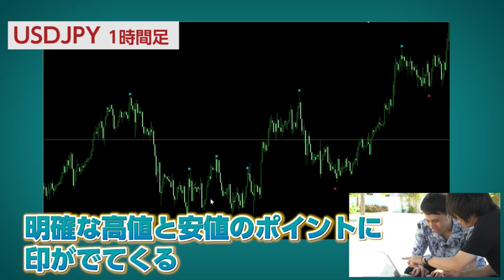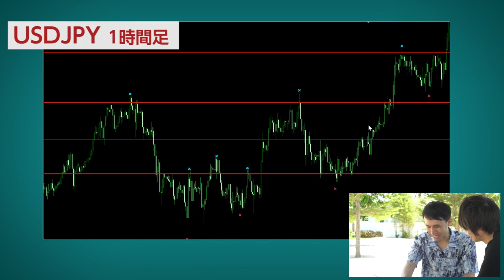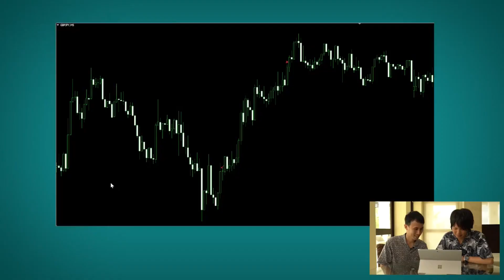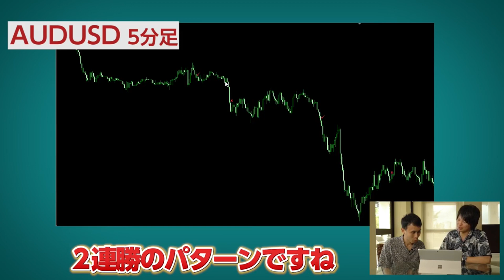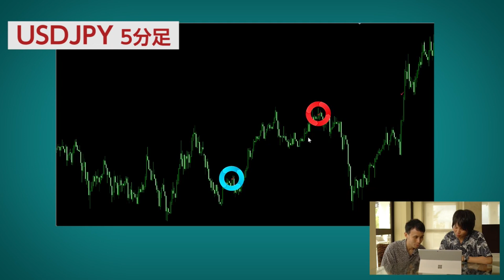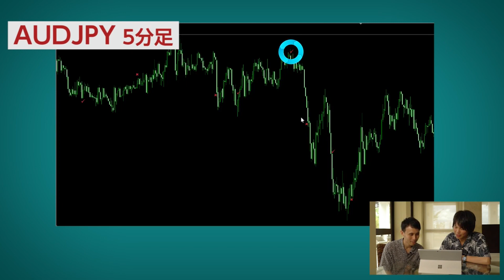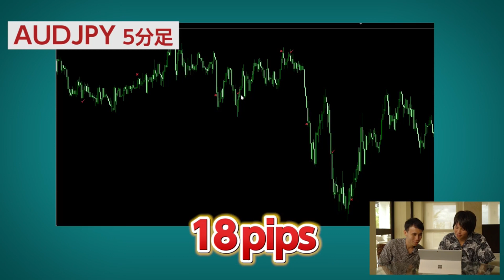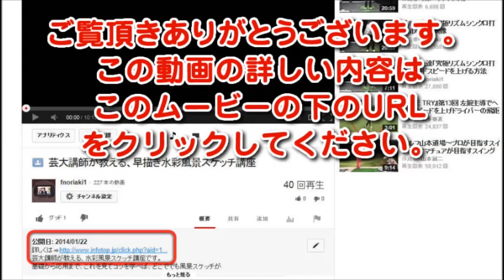ゾーンスキャルFXは裁量トレードの最高峰の手法として「もっとも利益を狙える」手法、10万円からスタートしてもたった1年で年収3000万円も十分に可能。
←このゾーンスキャルFXは、10万円からスタートしたとしても、わずか1年で、誰もが年収3000万円クラスを目指せます。むしろこれは、低い目標で、そこから年収5000万円、1億円という世界も、十分に目指していただけます。

ゾーンスキャルFXでは、月利100%を1つの目安としています。

上記の10万円を1年で3000万円というのは、月利60%でのケース。

つまり、約半分の月利でも、それだけの利益が可能となる計算なんです。

まずは稼ぐ。そして豊かになる。

FXに取り組む人には、ぜひここを、強く意識いただきたいんです。

裁量トレードの中でも、「最も利益を追求できる」究極の手法だと自負しています。

きっとあなたは、このゾーンスキャルを試したら、
その利益を生み出すパワーに、「まるで奇跡」だと感じることでしょう。

でも、これは現実。

最高峰であり、究極の裁量トレードとして、絶対の自信をもってお届けします。

【他では手に入らない、ここだけの特典】

特典は
FX-Katsu先生によるオリジナル特典動画3点です。

■特典1「利益率2倍！？FX-Katsu流・相場分析テクニックを伝授！」

ゾーンを作るときに、有効的に相場の方向性を捉える方法について
詳しく解説いたしますので、ぜひ繰り返しご覧いただき、
講師の考えを落とし込んでいただければと思います。

■特典2「常勝トレーダーへの最短ルート！時間帯別トレード攻略法」

アジアタイム、ヨーロッパタイム、ニューヨークタイムにおける
各時間帯の攻略方法について詳しく解説いたしますので
ぜひ繰り返しご覧いただき、

■特典3「無駄な損失を徹底回避！経済指標の考え方」

FX-Katsu先生が特に意識している経済指標とその捉え方について

このリンクから特別な特典付きで
「The Secret FX」をご購入いただくことができます。

※他のサイトなどから購入されると特典を受け取ることはできませんので

購入後の特典のダウンロード方法はこちら

ここだけの特典に関する情報はこちらをご覧ください。
＝＝＝このゾーンスキャルは、圧倒的な勝率の高さも1つの特徴。

もちろん最終的に見るべきは「どれだけの利益になったか」という部分。

極端な話、勝率が1割でも、2割でも、
利益が残ればそれでいいという考えもあります。

ですが、このページをご覧になっている多くの方は、
お仕事をしながら、家事をしながら、
忙しい日々の中でトレードをされているはず。

「他にやるべき、大切なことがある」のに、
負けトレードが続いてしまったら、仕事に身が入らなくなったり、
家族との大事な時間を、心から楽しめなくなってしまう。

いくら利益が残ったとしても、
それだと幸せな人生には、つながりません。

だからこそ僕は、このゾーンスキャルで「勝率」を、
かなり大事な要素として考えました。

勝率9割超えも、十分に目指せますし、
それだけのペースで勝ち続ければ、上記のチャート画像のように、

「勝ちトレード」「勝ちトレード」「勝ちトレード」と連勝を積み重ねて、
たまに小さく損切りでマイナスになる。

バランスとしても、最高の勝ち方ができるようになったと自負しています。

＝＝＝このゾーンスキャルで最も重要な部分は、「ゾーン」という考え方。

言うなれば、このゾーンこそが、利益の源泉であり、
あなたをこれから、億万長者にしてくれるものなんです。

このゾーンの重要性は、何度強調しても、し過ぎることはありません。

僕は断言しますが「ゾーンを作る」

ことで、あなたはあらゆる相場で利益をあげる、
絶対的な自信が、身につくことでしょう。

それは僕がそうだったからですし、
このゾーンスキャルを学んでくれた方は、
トレードで利益を生み出す自信を持てるようになりました。

そこにはもう「不安」

というものが存在しない。

「これは買いゾーンだから、買いエントリーで利益になる」
「ここは売りゾーンだから、売りエントリーで利益になる」

と、淡々とゾーンを作り、
利益になるのが分かっているような状態で、お金を稼いでいく。

これはまるで、相場に落ちているお金を拾っていくような感覚だと思います。

絶対的な自信をもって、あなたがFXで利益を上げる未来は、
もう目の前までやってきています。

このゾーンスキャルで、あなたが想像する以上に、
豊かで自由な未来を手にしてくださいね。

＝＝＝そしてこのプロジェクトでは、プロトレーダーである、
僕FX-Katsuと同じゾーンを、
ほぼ自動で作るために、専用ツールを提供します。

ゾーンを作るためには、サポートライン、レジスタンスラインを引くという、
裁量が必要になります。

人によってラインを引く基準は異なり、経験のない方にとっては、
なかなか最適なラインを引くことは、ハードルの高いこと。

でも、このツール「ゾーンディスカバリー」を使えば、
僕と同じゾーンを、ほとんど自動で作ることが可能になるでしょう。

そこに知識も、経験も、センスもいりません。

ただツールが教えてくれる通りに、
素直に、余計なことを考えずにゾーンを作る。

そのあとは、そのゾーンで利益を生み出していくだけ。

本当にシンプルな作業の積み重ねなんです。

もちろんこのツールは、何度も何度も改良を重ねて、
知識がなくても、経験がなくても、
僕と同じような判断でトレードできるようにしています。

このツールがあれば、何も不安もありません。

ぜひ、安心して、圧倒的な利益を稼ぎ出してくださいね。

＝＝＝ゾーンスキャルFXでは、エントリー、決済のチャンスを自動でお知らせする、
高性能のサインツールをおつけしています。

「ここがエントリーチャンスですよ」
「ここが決済のチャンスですよ」

ということを、このツールが自動で、あなたに教えてくれますので、
トレードに迷うこともほとんどありません。

しかもあなたの携帯にメールでお知らせする機能もありますので、
仕事に打ち込んでいても、のんびりプライベートの時間を過ごしていても、

あなたが何をやっていても、この高性能サインツールが
稼ぐチャンスを自動で知らせてくれます。

僕のように海外のリゾート地で、のんびり過ごしながら
ゾーンスキャルで稼ぐことも、十分に可能ですし、

忙しく働きながらでも、このツールがあれば、
チャンスを逃さず、ちょっとしたスキマ時間だけで利益にしていけるでしょう。

ぜひ、このツールの性能を実感いただき、
自由に過ごしながら、どんどん利益を積み重ねてくださいね！

＝＝＝そして、上でも述べましたが、このゾーンスキャルFXでは、
海外でのんびりバカンスを楽しみながら、
ストレスも、不安もなく、FXで稼いでいくことも可能。

僕はセブ島が好きで、よくこの島に来て、初心に戻ったり、
心の休息をしたりしているのですが、

こういったリゾート地に来ても、ネット環境さえあれば、
いくらでもお金を稼ぐことができています。

この「遊びながら稼ぐ」という体験を、
ぜひあなたにも味わっていただきたいと思っています。

多くの日本人は、お金を稼ぐことを
「大変」「辛い」「我慢」の末に、
生み出されるものだと考えています。

でも僕は、それは違うと思うんですね。

お金を稼ぐことは、辛いこととは対極にあり、
ワクワクするもので、楽しいもので、
「やめなさい！」と誰かに言われても、楽しくて辞めることができない。

そういうポジティブなものだと考えています。

このゾーンスキャルFXで稼ぐ体験を、積み重ねれば、
きっとあなたも、僕と同じように、

「稼ぐのは、楽しくて楽しくて、仕方ないこと」

という風に思えるようになるでしょう。

＝＝＝このゾーンスキャルFXは、日々忙しく過ごされている方にこそ、
ご参加いただきたいプロジェクトです。

いまの時代、お仕事や家事などをされている、
ほとんどの方が「時間がない」という悩みを、抱えています。

朝から晩まで、やるべきことに追われながら過ごしている。

「副業をやってお金を稼ぎたいなぁ」
「FXの勉強をして、収入を増やしたいなぁ」
「トレードする時間がなかなか持てない・・・」

などなど、向上心を持っているのに、
時間が理由で、なかなか次への一歩を、踏み出せない方が、本当に多い。

僕はその問題を、根本から解決したいと思いました。

ゾーンスキャルFXなら、まとまった時間は不要です。

1分のちょっとしたスキマ時間を、少しずつ積み重ねるだけでも、
月収300万円、500万円という世界を、誰もが目指すことができる。

ツールに従ってゾーンを作り、サインツールがチャンスを知らせてくれ、

「ここで利益になるな」

という自信をもった状態で、トレードをしていく。

忙しくて時間のない方でも、不安やストレスを抱えることなく、
淡々と呼吸をするように、スキマ時間を利益に変えていく。

これを一度味わったら、二度と手放せなくなる。

ぜひ、その快感を知っていただき、
人生のステージを1つ、2つと駆け上がってくださいね。